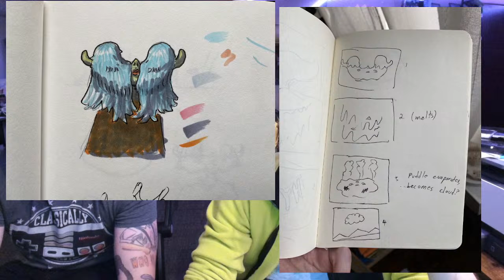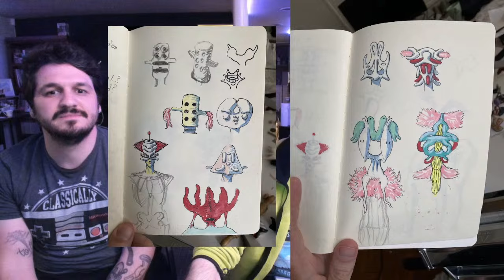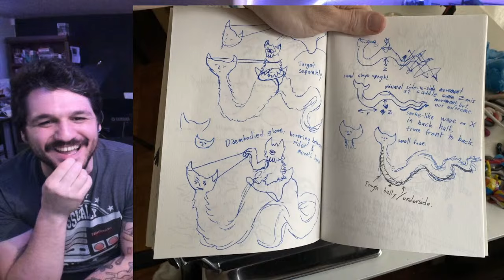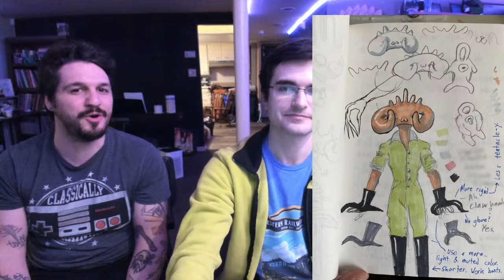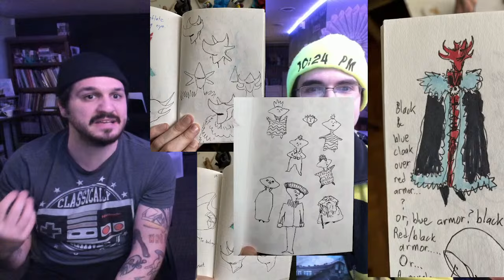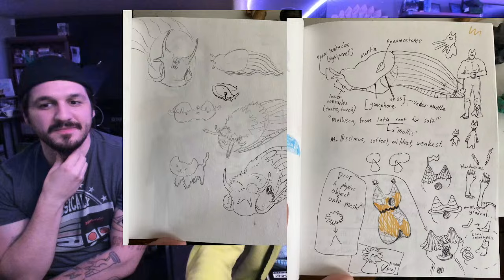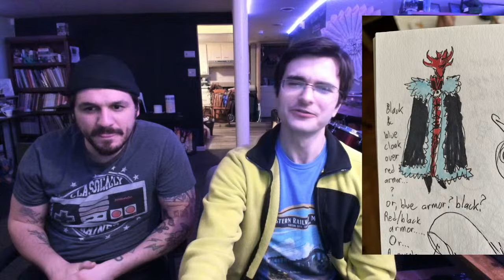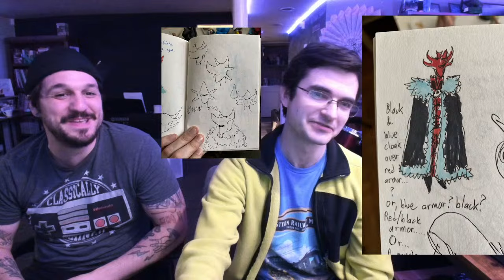Absent Moon Listening Party & Lore Discussion